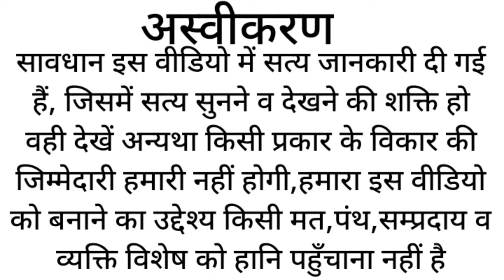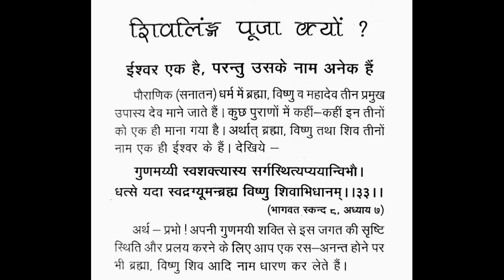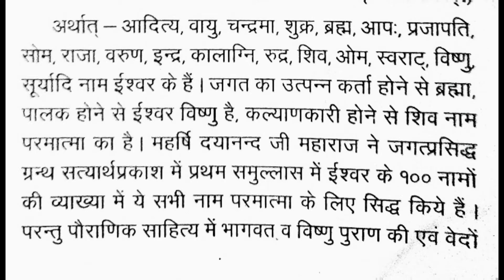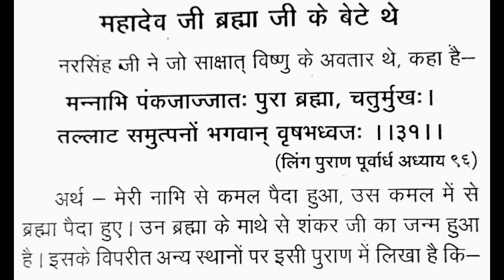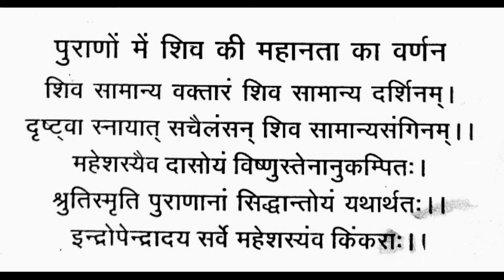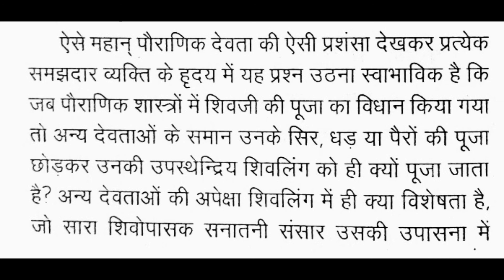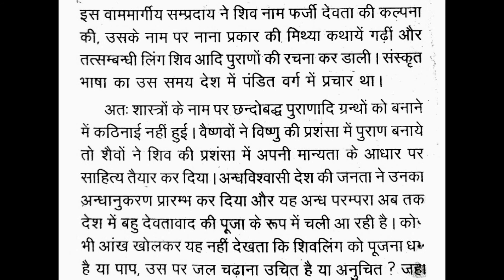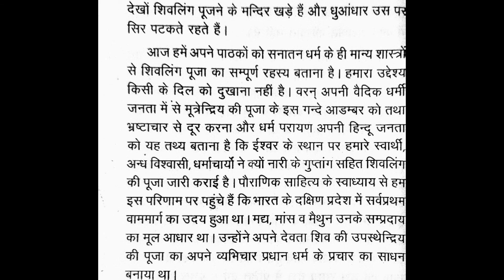शिव लिंग पूजा क्यों? भाग-1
श्री राम आर्य जी की ये पुस्तक अत्यंत महत्त्वपूर्ण है सब तथ्य प्रमाण सहित बताये गए है।